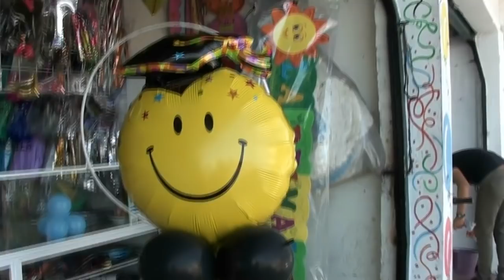columna para graduación con GLOBOS CHASTY